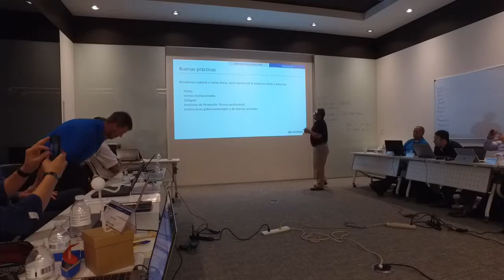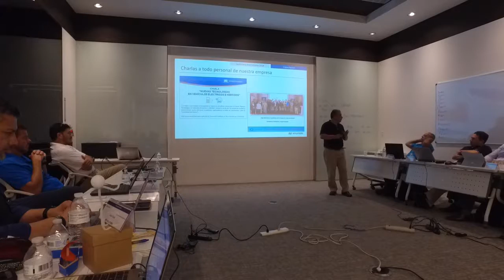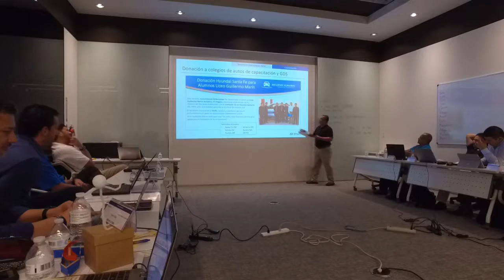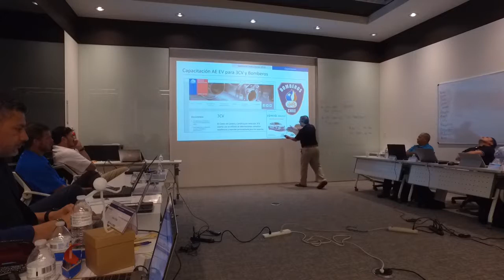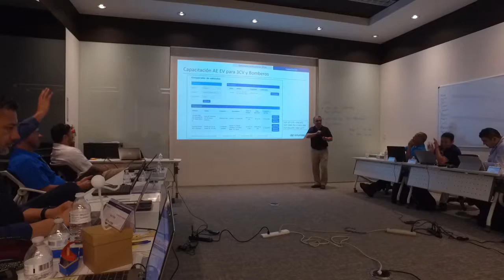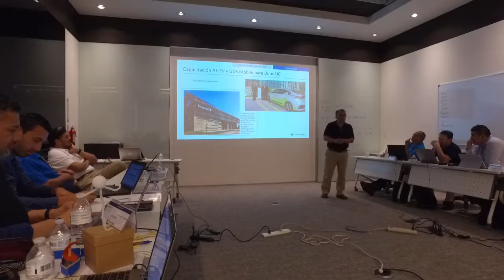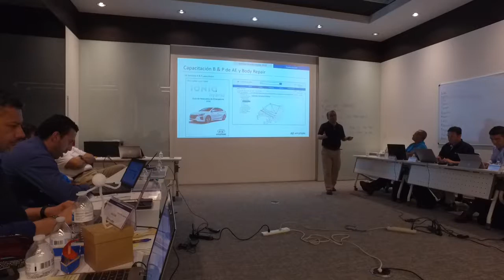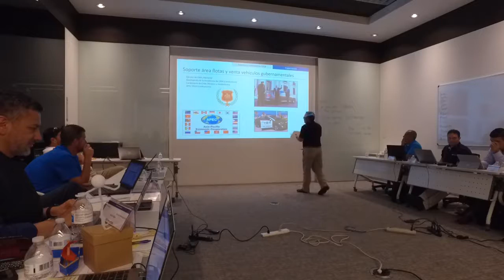Mauricio Delgado(Best Practice)